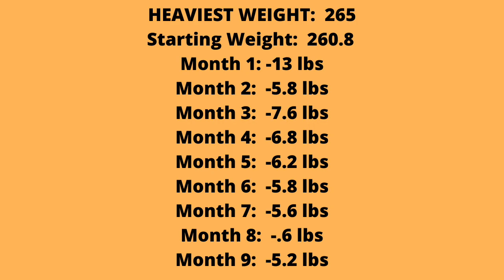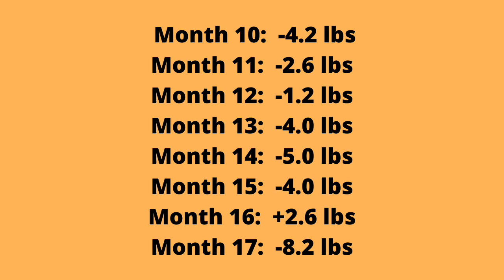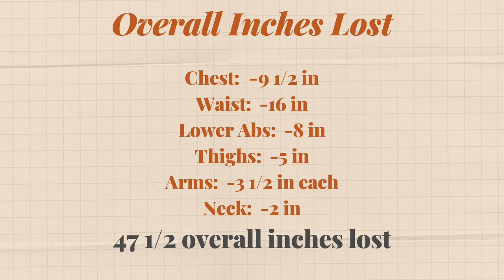18 MONTH WEIGHTLOSS UPDATE | Keto Weightloss Journey | VLOG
It has been 18 months since I have been committed to this journey, and honestly I didn't think I would still be here!  Considering how many times I have started and stopped a weightless journey, I figured I would've given up by now and gained back any weight I may have lost.  But instead, I am still going strong - inching closer and closer to my goals.

This is my personal keto weightloss journey.  I have been doing keto off and on for a couple of years - but have only been truly committed for the past 18 months. My goal is to lose a total of 115 pounds!  I still have a way to go so join me on the quest to help reach my goals!

PERSONAL BLENDER:

EVERYTHING BUT THE BAGEL SEASONING:

REDMONDS REAL SALT:

MINI WAFFLE MAKER:

BLACK DRESS:

YOGA PANTS: